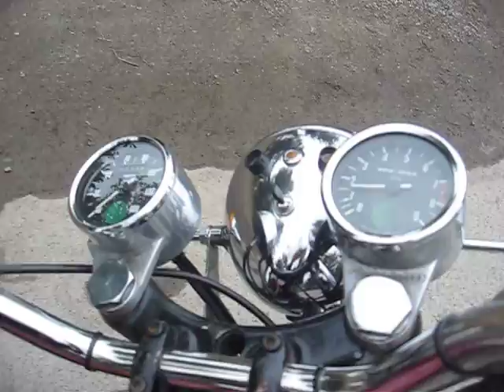1973 Norton Commando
My 72 Commando
Non-combat, all numbers matching.